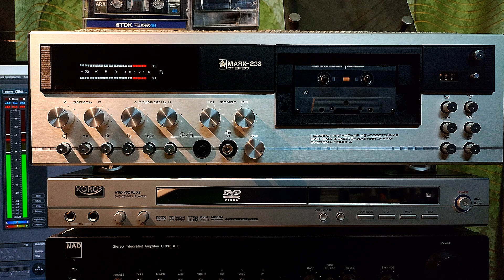TDK ARX, проба записи.